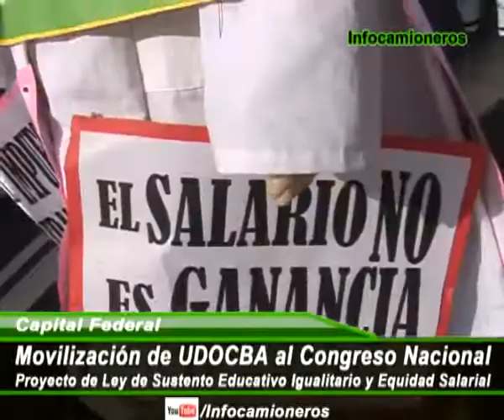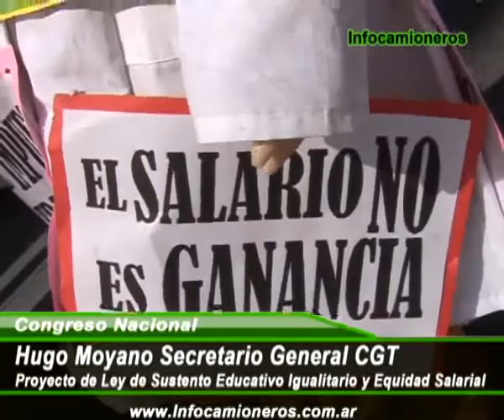Hugo Moyano Congreso Nacional Proyecto de Ley UDOCBA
La Unión de Docentes de la Provincia de Buenos Aires, UDOCBA se movilizo al Congreso Nacional para presentar el Proyecto de Ley de Sustento Educativo Igualitario y Equidad Salarial. En el mismo se solicita que los docentes de instituciones educativas de gestión estatal y/o privadas reconocidas puedan ejercer el derecho a una remuneración igual para todos ellos, cualquiera sea la jurisdicción en la que desempeñen su labor. El acto contó con la presencia del Sec. Gral de la CGT, Hugo Moyano.
"El derecho a la educación debe ser igual para todos y todos los docentes del país deben tener igual remuneración. Ya lo dice la Constitución: a igual trabajo, igual remuneración" "Nuestro proyecto intenta crear un Fondo de Coparticipación que garantice estas dos cuestiones" explicó el Sec. Gral de UDOCBA, Miguel Díaz.
Es la intención del Consejo Directivo de UDOCBA apelar a todos los recursos a nuestro alcance para dar a conocer los reclamos y las vicisitudes por las que atraviesa la actividad educativa en general, esperando esta vez encontrar eco en las autoridades pertinentes.